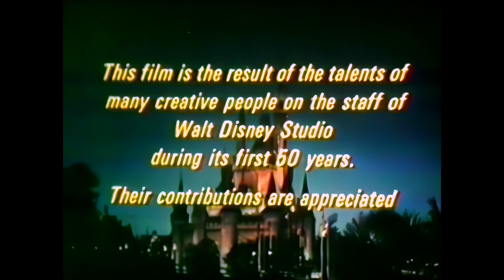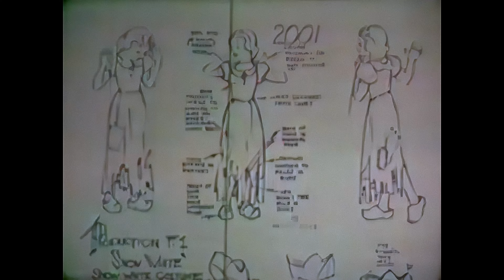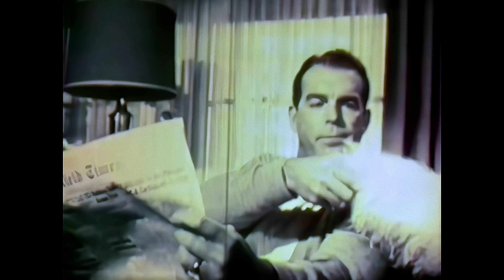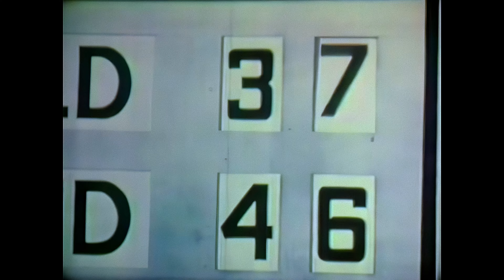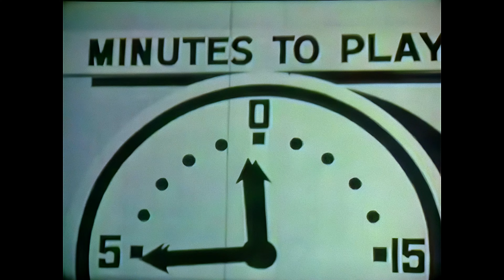The Wonderful World of Disney | "50 Happy Years" (S19E14)(4K)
| Episode Synopsis |
“50 Happy Years,” the fourteenth episode of the nineteenth season of “The Wonderful World of Disney,” presents a commemorative exploration of the Disney Company’s half-century legacy.

| Chapters |
0:00 – Title Card

|Episode Details|
 Airing on January 21, 1973, the episode encapsulates the company’s evolution from its inception with the iconic “Steamboat Willie” to the grand opening of Walt Disney World.

 It offers viewers a curated journey through Disney’s storied past, featuring a montage of poignant moments, groundbreaking achievements, and a tapestry of memorable songs that have become synonymous with the Disney brand.

The episode also provides a glimpse into the production of the animated film “Robin Hood,” showcasing the ongoing innovation at the heart of Disney’s creative endeavors

Technical Details  |  Source: 480P Data Stream  |  AI Upscaling: 4K  |  Color Correction/Titles: DaVinci Resolve 18.6.5  |    🐭